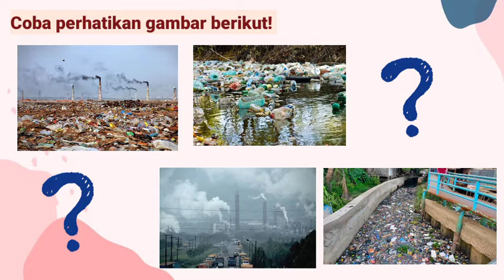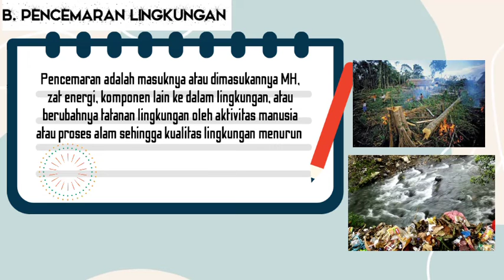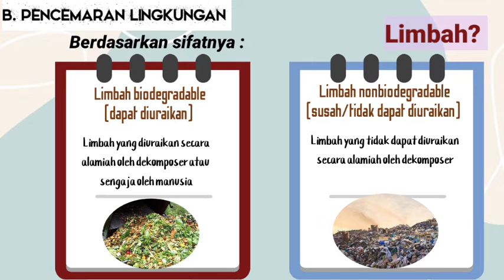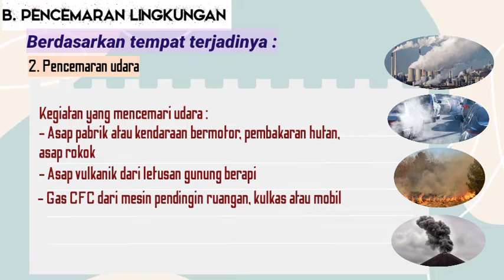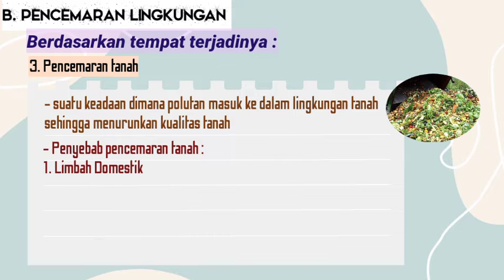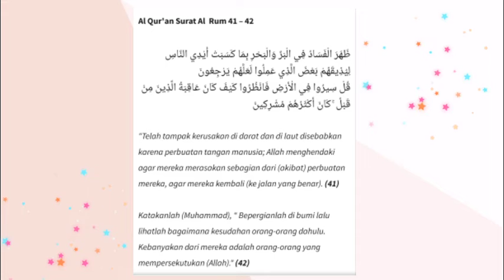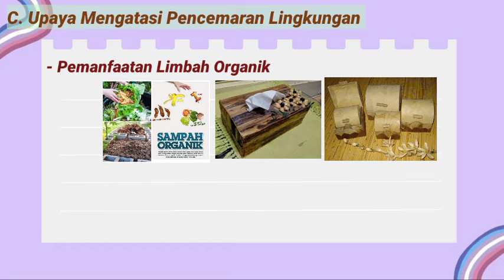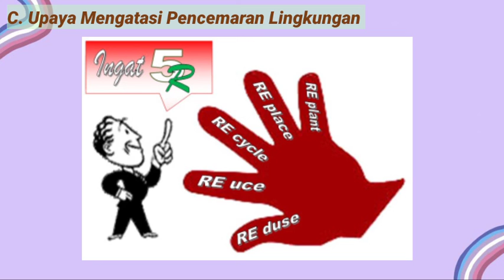Perubahan Lingkungan | Biologi Kelas 10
Di video kali ini kita akan belajar tentang perubahan lingkungan. Harapannya setelah mempelajari bab ini, kita semakin sadar bahwa sebagai manusia kita wajib menjaga serta melestarikan lingkungan, sehingga lingkungan memiliki daya dukung dan daya lenting yang seimbang.